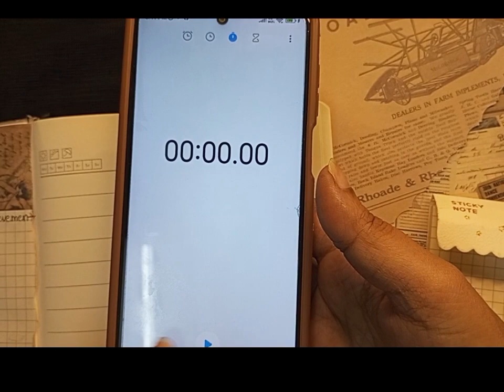2 minute challenge - Did I make it ?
In this video, I've shown the 2 minute challenge to complete journaling. It's impossible to complete journaling in 2 minutes with full decorations but I've accepted the challenge. It's quite fun to challenge yourself. If you don't find this video entertaining, I hope my future videos will do. I'm a new content creator of journaling, I might not be the best but I can improve and provide quality in upcoming days. I promise the quality will be different in the coming few months.